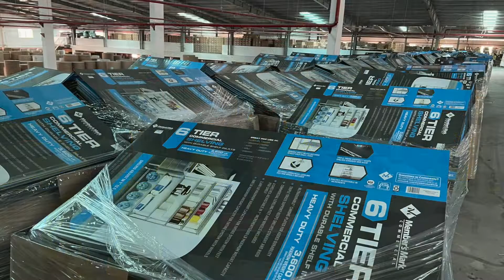Vietnam- Printing Factory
Very Large Offset Printing factory in Vietnam.

Avela Corporation sources products and services in Asia, with offices in Houston, Shanghai, Ho Chi Minh City and Phnom Penh since 2002. With feet on the ground in Asia, we serve our clients by offering factory sourcing, product development support, in-house Quality Control, and Logistics.